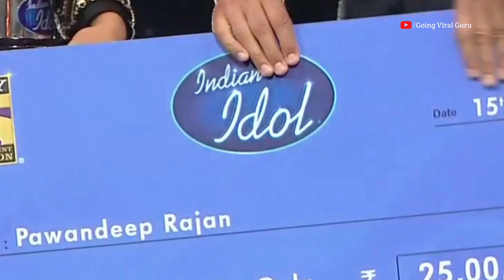OMG! Indian Idol Season 13 के Winner को मिलेगा इतना पैसा? Prize Money For Winner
OMG! Indian Idol Season 13 के Winner को मिलेगा इतना पैसा? Prize Money For Winner | Indian Idol 13 | 2023.

Dekhiye
Every Shanivaar aur Ravivaar,
raat 8 baje, sirf Sony par!
And Kindly Watch Full Episodes Only On
SONYLIV app Any Time.

Videos for educational purpose only.Copyright disclaimer under section 107 of the copyright act 1976, allowance is made for "fair use" for purposes such a criticism, comment, news reporting, teaching, scholarship, and research.Fair use is a use permitted by copyright statute that might otherwise be infringing.

Indian Idol all winners